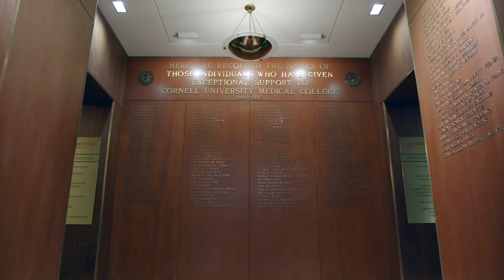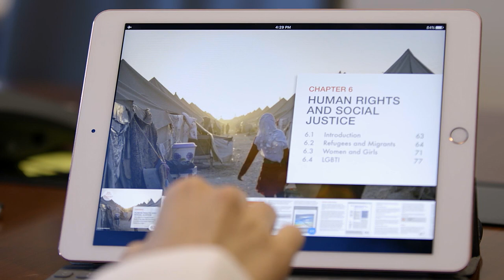Weill Cornell Medicine Celebrates 20 Years of Excellence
Weill Cornell Medicine has transformed over the past two decades from a small Ivy League medical college into a formidable leader in global healthcare.

Read about Weill Cornell Medicine Celebrating 20 Years Since Renaming

To learn about education and research at Weill Cornell Medicine To learn more about Weill Cornell Medicine patient care please